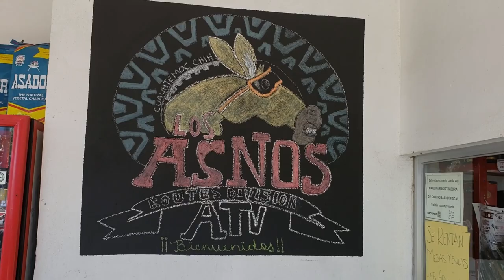Reporte no 2 AOR Ruta los Asnos una Ruta con Causa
Segundo día de ruta de los Asnos, pasos técnicos, dunas, planicies abiertas y pasos de río se combinan para cerrar en una comida entre amigos, felicidades a los Asnos por esta primer edición y donde estamos seguros que el próximo año será una propuesta importante dentro del abanico de rutas del estado grande!!